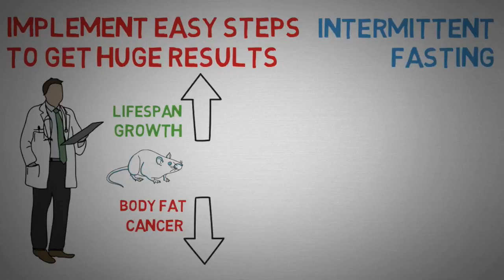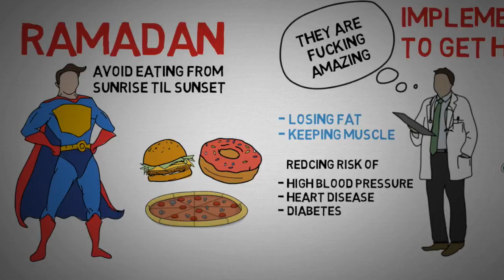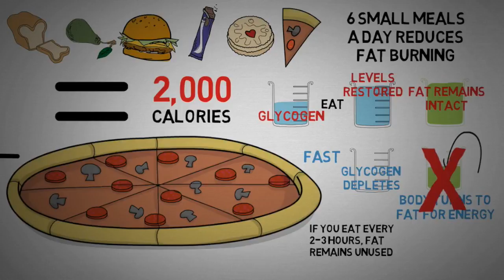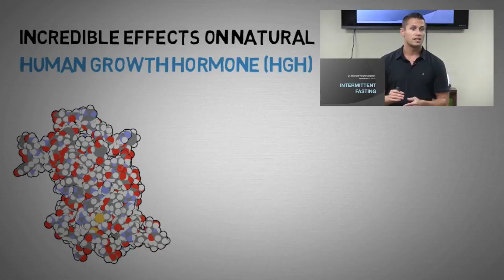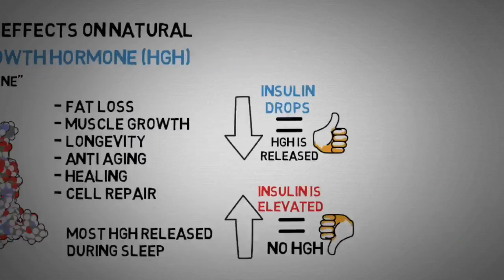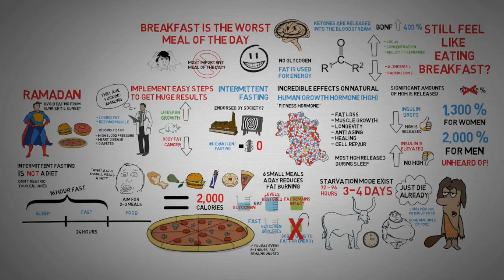Breakfast is the WORST Meal of the Day Benefits of Intermittent Fasting Explained